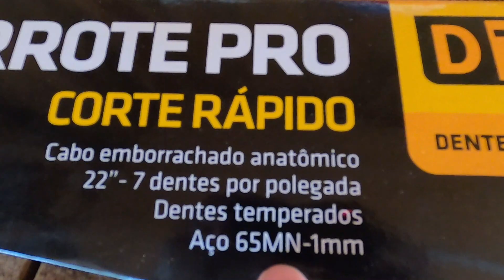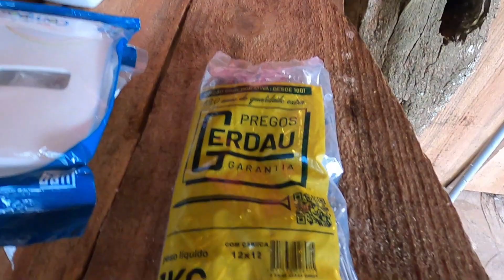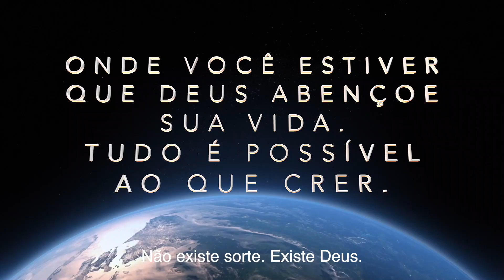Vou cuidar com carinho do camping do Alfredinho. Camping EP 98